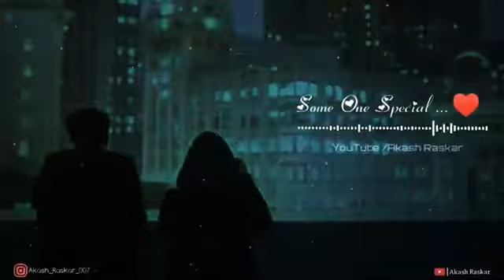Kaisi he duriya 💕💕 New hindi and Marathi satus💕💕